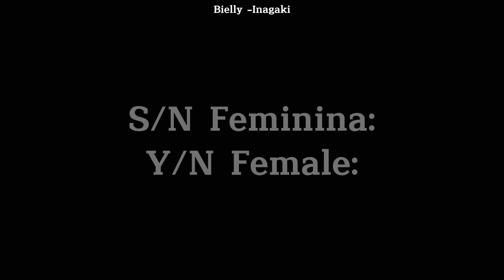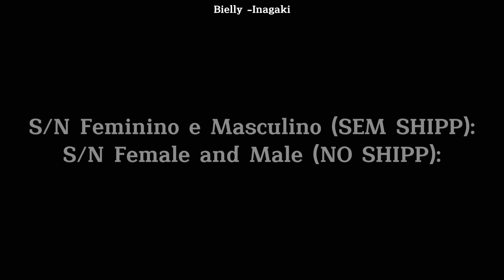||Naruto and his friends reacting to Y/N|| [FEMALE AND MALE] \\🇧🇷/🇺🇲// ◆Bielly - Inagaki◆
Naruto e seus amigos reagindo a S/N
Naruto Shippuden, Anime.

🤗Welcome🤗

🎞Créditos dos vídoes🎞

🎞Vídeo toda Segunda-feira, Quarta-Feira e Sábado, As 12:10🎞

🚫NÃO aceito parcerias.
🚫NÃO divulgo.
🚫NÃO faço tutorial da minha base/oc.
🚫NÃO libero código das oc's.

🥰Qualquer dúvida pode perguntar que eu vou tentar responder🥰